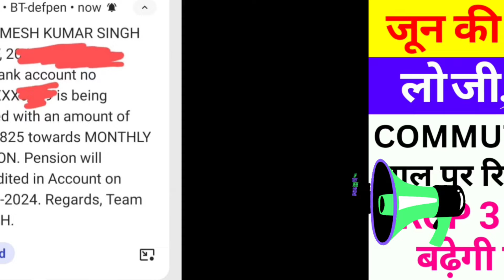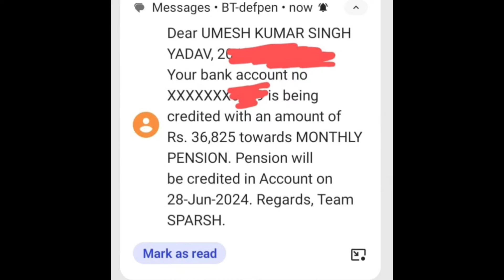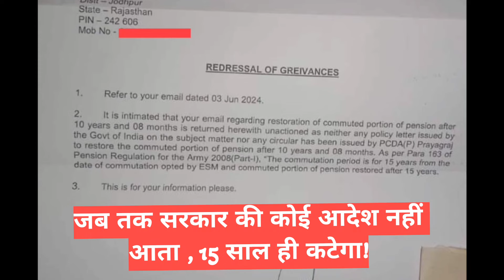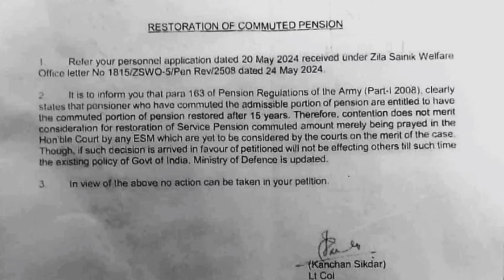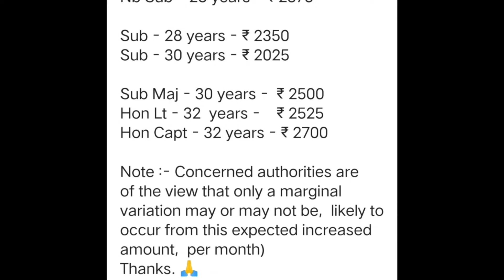लो जी🎉 जून 2024 की pension कब आयेगी खाते में, आ गया मैसेज! COMMUTATION कितने साल कटेगा: रिकॉर्ड?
notional increment
additional pension
FMA
SPARSH
Cpgrams
DA DR
ordinary family pension

18 months DA/DR arrear
7th pay commission

80 ve saal se milega 20% jyada pension